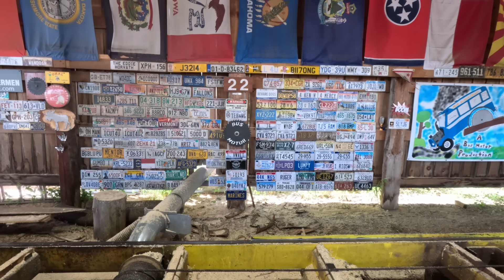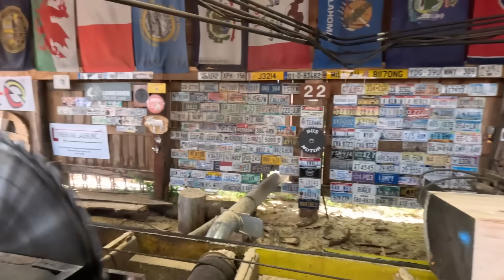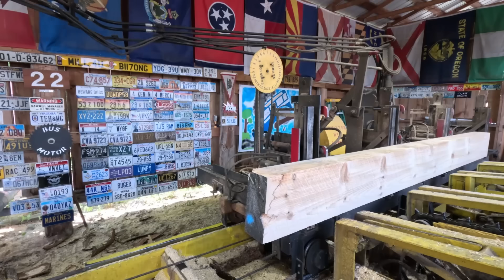sawing a 12 foot white pine log snack video # 565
sawing the last log for this order hope you enjoy!